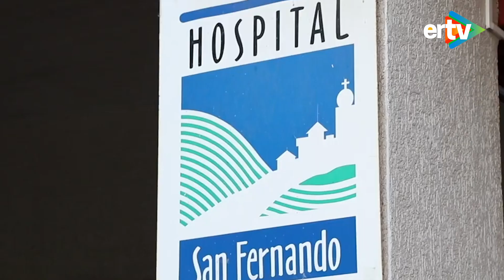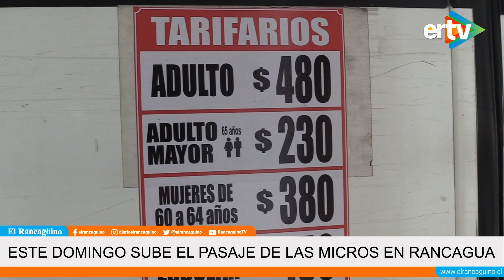Noticiero El Rancagüino Tv- semana del 30 de Noviembre al 6 de Diciembre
Infórmese de todo el acontecer noticioso de la semana en la región de O'Higgins.

Contenido
0:00 Titulares
1:23 Alza de pasajes en las micros de Rancagua
2:12 Inauguran Angiógrafo en Hospital Dr. Franco Ravera de Rancagua
3:56 Más de 100 campanas de reciclaje serán instaladas en nuestra región
6:31 Denuncian falta de médicos de urgencias pediátrica en hospitales de San Fernando y Santa Cruz